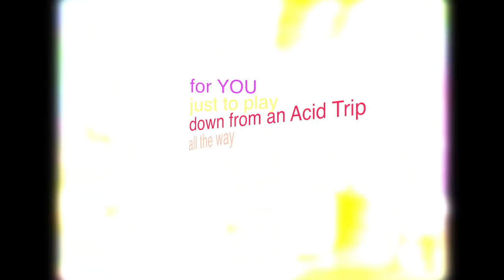CRACK THE SKY 1980 PAINTERS MILL MARYLAND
THIS IS A THIRD GENERATION TAPE SO I DID THE BEST I COULD TO TWEEK IT. I'M JUST VERY GLAD I HAVE IT. HOPEFULLY MORE TO COME AS I HAVE THE ENTIRE SHOW.